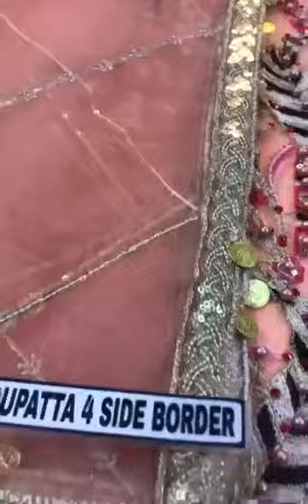Designer clothes in Wholesale price - Cheap price - Homebased dresses selling job - Inbox for price